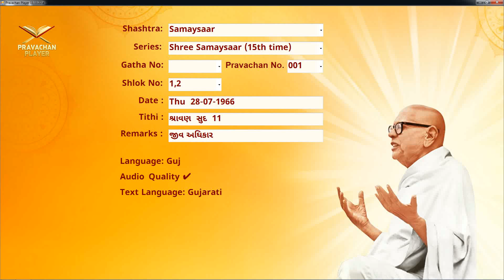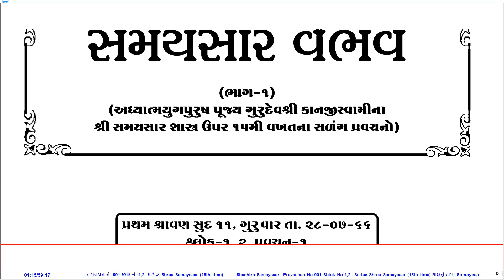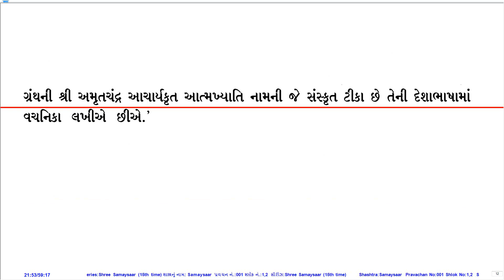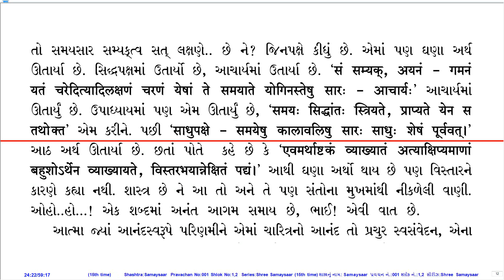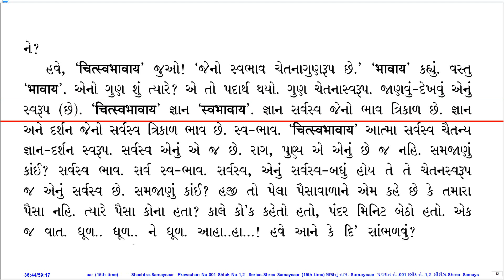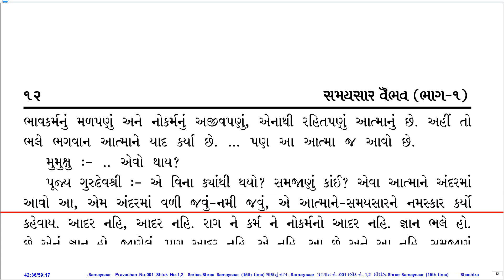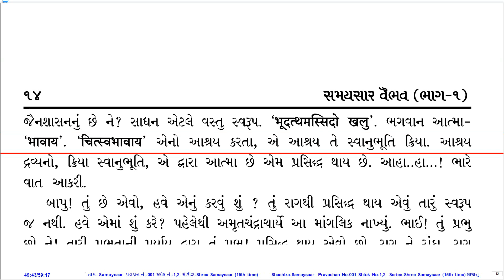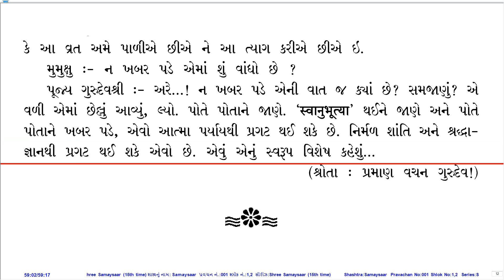Prav. No. 001 on Sh. Samaysaar (15th Time Series) by Pu. KahanGurudevshree With Gujarati PDF.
Pravachan Details:
Shastra (Series): Sh. Samaysaar (15th Time Series)
Gatha No.:
Shloka No.: 1,2
Lang.: Guj.
Day, Date: Thu, 28-Jul-66
Tithi: Shravan Sud 11
Quality: Good
PDF Lang.: Guj.